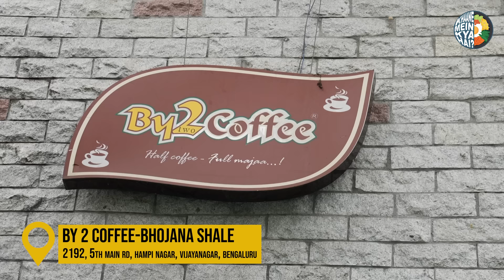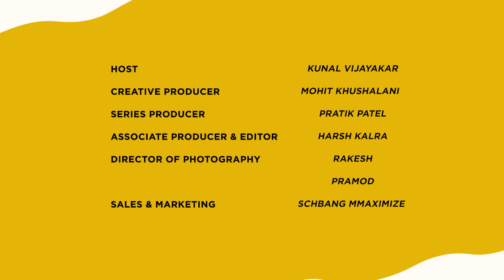Tasting Tradition : Sudha Murty on Indian Cuisine, Films, and Books | Khaane Mein Kaun Hai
In this episode of Khaane Mein Kaun Hai? we have teacher, writer, philanthropist and a big big foodie, Sudha Murtyji. Let us know your favourite part in the comments below.

00:00 - Intro
02:58 -  Sudha Murty on her choice for the restaurant
04:05 - Sudha Murty on India’s Diversity on Food, landscape and culture
04:32 - Karnataka’s Food diversity
06:52 - Sudha Murty on Narayan Murty
07:10 - Sudha Murty’s Cooking Knowledge
08:10 - Today’s Menu
10:21 - Food Competition b/w Kunal and Sudha Murty
10:40 - Sudha Murty Home’s menu
12:08 - Sudha Murty on Books about India food
12:30 - Sudha Murty on history of Vegetables and spices in India
14:27 - Sudha Murty On Book Manasollasa books
15:49 - Sudha Murty on how she started writing books for Children
18:22 - What Sudha Murty eats when she travel Abroad.
20:08 - What does Narayan Murty Eats
21:28 - Sudha Murty’s Fav Cuisinne from other states.
22:35 - Sudha Murty on Manglore Cucumber
25:30 - Sudha Murty’s Love for films
27:56 - Sudha Murty on How Mango got its Magic
30:52- Lessons learned from Sudha Murty

TEAM
Creative Director: Mohit Khushalani
Series Producer: Pratik Patel
Associate Producer & Editor: Harsh Kalra
Marketing & Sales: Postal Address
DOP: Nilesh Shastri, Raaj Maalusaree